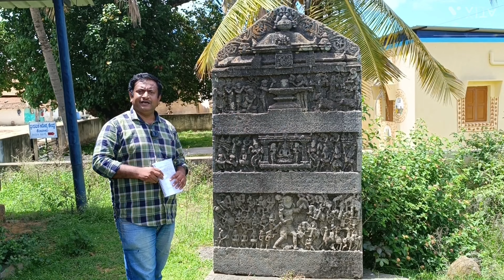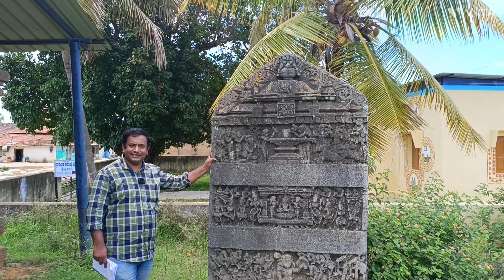ಕೆಂಬಾಳು ಮಲ್ಲೇಶ್ವರ ದೇವಾಲಯ, ಇಂದಿನ ಸ್ಥಿತಿ ಹೀಗಿದೆ ನೋಡಿ. ಯುದ್ಧ ಮಾಡಿಸಿದ ಚೋಳಮಹಾದೇವಿ ಮನನೊಂದಿದ್ದು ಏಕೆ ಗೊತ್ತಾ?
ಹೊಯ್ಸಳರ ಮಹಾರಾಜಧಾನಿ ಹಳೇಬೀಡಿನಿಂದ 40 ಮೈಲಿ ದೂರದಲ್ಲಿರುವ 'ಕೆಂಬಾಳು' ಚನ್ನರಾಯಪಟ್ಟಣ ತಾಲೂಕಿನ ಒಂದು ಪ್ರಾಚೀನ ಗ್ರಾಮವಾಗಿದೆ. ಹೊಯ್ಸಳರ ಕಾಲದಲ್ಲಿ ಒಂದು ಅಗ್ರಹಾರವಾಗಿದ್ದ ಕೆಂಬಾಳು ಗ್ರಾಮಕ್ಕೆ ಕನಿಷ್ಠ ಒಂದು ಸಾವಿರ ವರ್ಷಗಳಷ್ಟು ಇತಿಹಾಸವಿರುವುದಾಗಿ ಇಲ್ಲಿನ ಶಾಸನಗಳಿಂದ ತಿಳಿಯುತ್ತದೆ. ಗ್ರಾಮದಲ್ಲಿ ಪ್ರಸ್ತುತ ಪೂರ್ವಾಭಿಮುಖವಾಗಿ ನಿರ್ಮಾಣವಾಗಿರುವ ಲಕ್ಷ್ಮೀನರಸಿಂಹ ದೇವಾಲಯ ಮತ್ತು ಕಲ್ಲೇಶ್ವರ-ಮಲ್ಲೇಶ್ವರ ಎಂಬ ಪ್ರಾಚೀನ ದೇವಾಲಯಗಳಿವೆ. ವಿಶೇಷವೆಂದರೆ 'ಕೆಂಬಾಳು' ಎಂಬ ಹೆಸರು ಆಗಿನ ಶಾಸನಗಳಲ್ಲೇ  ಉಲ್ಲೇಖವಾಗಿದ್ದು ಇಂದಿಗೂ ಇದೇ ಹೆಸರು ಬಳಕೆಯಲ್ಲಿದೆ.

ಗ್ರಾಮದ ಈಶಾನ್ಯ ದಿಕ್ಕಿನಲ್ಲಿ ಹೊಯ್ಸಳ ವಿನಯಾದಿತ್ಯನ ಕಾಲದಲ್ಲಿ ನಿರ್ಮಾಣವಾದ ಕಲ್ಲೇಶ್ವರ ಮತ್ತು ಒಂದನೇ ನರಸಿಂಹನ ಕಾಲದಲ್ಲಿ ನಿರ್ಮಾಣವಾದ ಮಲ್ಲೇಶ್ವರ ದೇವಾಲಯಗಳು ಪಾಳುಬಿದ್ದ ಸ್ಥಿತಿಯಲ್ಲಿದ್ದು ತುರ್ತಾಗಿ ಸಂರಕ್ಷಿಸಬೇಕಾದ ಅವಶ್ಯಕತೆಯಿದೆ. ಇವಲ್ಲದೆ ಗ್ರಾಮದ ಮಧ್ಯೆ ಇರುವ ಲಕ್ಷ್ಮೀನರಸಿಂಹ ದೇವಾಲಯ ಹೊಯ್ಸಳರ ಕಾಲಕ್ಕೆ ಕೆಂಬಾಳು ಒಂದು ಅಗ್ರಹಾರವಾಗಿದ್ದುದಾಗಿ ತಿಳಿಸುತ್ತದೆ.

ಪೂರ್ವಾಭಿಮುಖವಾಗಿ ನಿರ್ಮಾಣವಾಗಿರುವ ಲಕ್ಷ್ಮೀನರಸಿಂಹ ದೇವಾಲಯವು ಶೈವ ದೇವಾಲಯಗಳಿಗೆ ಹೋಲಿಸಿದರೆ ತಕ್ಕಮಟ್ಟಿಗೆ ಸುಸ್ಥಿತಿಯಲ್ಲಿದೆ ಎನ್ನಬಹುದು. ಒಳಭಾಗವು ಮೂಲಸ್ವರೂಪದಲ್ಲಿಯೇ ಇದ್ದು ಹೊರಭಾಗವು ಮಾತ್ರ ನವೀಕರಣಗೊಂಡಿದೆ. ದೇವಾಲಯವು ಗರ್ಭಗುಡಿ, ಶುಕನಾಸ, ನವರಂಗ ಮತ್ತು ನಂತರದ ಕಾಲದಲ್ಲಿ ಸೇರ್ಪಡೆಗೊಂಡ ಮುಖಮಂಟಪವನ್ನೊಳಗೊಂಡಿದೆ.

ಚೌಕಾಕಾರದ ಗರ್ಭಗುಡಿಯಲ್ಲಿ ಏಳು ಅಡಿ ಎತ್ತರದ ಲಕ್ಷ್ಮೀನರಸಿಂಹನ ಭವ್ಯವಾದ ಮೂರ್ತಿಯಿದೆ. ಎರಡು ಅಡಿ ಎತ್ತರದ ಗರುಡನ ಪೀಠದ ಮೇಲೆ ಆಸೀನನಾಗಿರುವ ನರಸಿಂಹನು ಚಕ್ರ, ಪದ್ಮ, ಗದೆ ಮತ್ತು ಶಂಖವನ್ನು ಹಿಡಿದಿದ್ದು ಎಡ ತೊಡೆಯ ಮೇಲೆ ಲಕ್ಷ್ಮಿಯನ್ನು ಕುಳ್ಳರಿಸಿಕೊಂಡಿದ್ದಾನೆ. ಮೂರ್ತಿಯ ಹಿಂಭಾಗ ಮಕರ ತೋರಣವಿದ್ದು ಬಳ್ಳಿಗಳಿಂದ ಅಲಂಕರಿಸಲಾಗಿದೆ. ಗರ್ಭಗುಡಿಯ ಪ್ರವೇಶದ ಎರಡೂ ಬದಿ ವೈಷ್ಣವ ದ್ವಾರಪಾಲಕರಿದ್ದು ಲಲಾಟದಲ್ಲಿ ಗಜಲಕ್ಷ್ಮಿಯ ಶಿಲ್ಪವಿದೆ. ಶುಕನಾಸದ ಪ್ರವೇಶದ್ವಾರಕ್ಕೆ ಸಹ ವೈಷ್ಣವ ದ್ವಾರಪಾಲಕರ ಶಿಲ್ಪಗಳಿದ್ದು ಲಲಾಟದಲ್ಲಿ ಯೋಗನರಸಿಂಹ ಕಿರುಶಿಲ್ಪವಿದೆ.

ನವರಂಗದಲ್ಲಿ ಸುಂದರವಾದ ನಾಲ್ಕು ಕಂಬಗಳಿದ್ದು ಉಂಗುರಾಕಾರದ ರಚನೆಗಳನ್ನು ಹೊಂದಿದೆ. ಅವುಗಳ ಕೆಳಭಾಗವು ಚೌಕಾಕಾರವಾಗಿದ್ದು ಮೇಲ್ಭಾಗವು ಬೋದಿಗೆಯನ್ನು ಹಿಡಿದಿವೆ. ನವರಂಗದ ಮಧ್ಯಭಾಗದ ನೆಲವು ವೃತ್ತಾಕಾರವಾಗಿದ್ದು ಇದನ್ನು ದೇವರಿಗೆ ನೃತ್ಯಸೇವೆಯನ್ನು ಮಾಡುವ ರಂಗಮಂಟಪವನ್ನಾಗಿ ಬಳಸಲಾಗುತ್ತಿತ್ತು. ಇದರ ಮೇಲಿನ ಛಾವಣಿಯು ಬೃಹತ್ತಾದ ವಿತಾನವನ್ನು (ಭುವನೇಶ್ವರಿ) ಹೊಂದಿದ್ದು ಸೂಕ್ಷ್ಮವಾದ ಕೆತ್ತನೆಗಳಿಂದ ಮತ್ತು ಜ್ಯಾಮಿತಿಯ ರಚನೆಗಳಿಂದ ಕೂಡಿದೆ. ಮಿಕ್ಕ ಎಂಟು ವಿತಾನಗಳಲ್ಲಿ ಸರಳವಾದ ಪದ್ಮಮಂಡಲದ ರಚನೆಗಳನ್ನು ಕಾಣಬಹುದು.

ದೇವಾಲಯದಲ್ಲಿ ಒಂದು ಶಾಸನವನ್ನು ಸಂರಕ್ಷಿಸಲಾಗಿದ್ದು ದೇವಾಲಯದ ನಿರ್ಮಾಣಕ್ಕೆ ಸಂಬಂಧಿಸಿದಂತೆ ಮಾಹಿತಿಯಿದೆ. ಸುಮಾರು ಆರು ಅಡಿ ಎತ್ತರವಿರುವ ಈ ಶಾಸನದ ಮೇಲ್ಭಾಗದಲ್ಲಿ ಕಿರುಗ್ರಾತ್ರದ ಲಕ್ಷ್ಮೀನರಸಿಂಹ ಮೂರ್ತಿಯಿದೆ. ಕೇವಲ ಅರ್ಧ ಅಡಿ ಎತ್ತರವಿರುವ ಈ ಮೂರ್ತಿಯು ಅಂದಿನ ಶಿಲ್ಪಿಗಳ ಕಲಾನೈಪುಣ್ಯತೆಗೆ ಸಾಕ್ಷಿಯಾಗಿದೆ. ಈ ಮೂರ್ತಿಯ ಎಡಬಲಗಳಲ್ಲಿ ಗರುಡ ಮತ್ತು ನಂದಿಯ ಕೆತ್ತನೆಗಳಿವೆ.

ಸುಂದರವಾದ ಅಕ್ಷರಗಳಿಂದ ಕಂಡರಿಸಿರುವ ಈ ಶಾಸನದಲ್ಲಿ 68 ಸಾಲುಗಳಿವೆ. ಈ ಶಾಸನವು ಬಹಳ ವಿಶಿಷ್ಟವಾಗಿದ್ದು ಹೊಯ್ಸಳ ಎರಡನೇ ನರಸಿಂಹ ಮತ್ತು ಆತನ ಮಗ ವೀರ ಸೋಮೇಶ್ವರನನ್ನು ಉಲ್ಲೇಖಿಸಿದೆ. ವಿನಯಾದಿತ್ಯ, ಎರೆಯಂಗ, ಬಿಟ್ಟಿದೇವ, ಒಂದನೇ ನರಸಿಂಹ, ಎರಡನೇ ಬಲ್ಲಾಳರನ್ನು  ಹೊಯ್ಸಳ ವಂಶಾವಳಿಯ ಭಾಗವಾಗಿ ನೆನೆಯಲಾಗಿದೆ. ವಿಷ್ಣುವರ್ಧನನನ್ನು ಇಲ್ಲಿ ಬಿಟ್ಟಿದೇವ ಎಂದು ಕರೆದಿರುವುದು ವಿಶೇಷವಾಗಿದೆ. ಎರಡನೇ ಬಲ್ಲಾಳ ಮತ್ತು ಪದ್ಮಲಾದೇವಿಗೆ ಜನಿಸಿದ ಎರಡನೇ ನರಸಿಂಹನನ್ನು ಕೂಡ ಹಾಡಿಹೊಗಳಲಾಗಿದೆ. ಆ ವೇಳೆಗಾಗಲೇ ಎರಡನೇ ನರಸಿಂಹನು ಚೋಳರಿಗೆ ಬೆಂಬಲವಾಗಿ ಪಾಂಡ್ಯರನ್ನು ಸೋಲಿಸಿದ್ದರಿಂದ 'ಚೋಳಪ್ರತಿಷ್ಠಾಪಕಂ'  ಎಂಬ ಬಿರುದನ್ನೂ ಗಳಿಸಿದ್ದು ಇಲ್ಲಿ ತಿಳಿಯುತ್ತದೆ. ಅಲ್ಲದೆ ಆತನು ಆದಿಯಮ, ಚೇರ, ಪಾಂಡ್ಯ, ಕಾಡವರು ಮುಂತಾದ ರಾಜ್ಯಗಳ ಮೇಲೆ ವಿಜಯ ಸಾಧಿಸಿದ್ದನ್ನು ಕೂಡ ಇದು ದಾಖಲಿಸಿದೆ. ಇಂತಹ ಅರಸನಿಗೆ ಜನಿಸಿದವನೇ ವೀರ ಸೋಮೇಶ್ವರ. ಈ ಶಾಸನದ ಕಾಲಕ್ಕೆ ವೀರ ಸೋಮೇಶ್ವರ ಯುವರಾಜನಾಗಿದ್ದುದಾಗಿ ತಿಳಿಯಬಹುದು.

ಕ್ರಿ ಶ 1223 ರಲ್ಲಿ  ಶ್ರೀಕರಣದ ಅಧಿಕಾರಿಯಾಗಿದ್ದ, ವಸಿಷ್ಠ ಗೋತ್ರದ ವಿಶ್ವನಾಥನು ಎರಡನೇ ನರಸಿಂಹನಿಂದ  ಕೆಂಬಾಳನ್ನು ಪಡೆದು ವೀರಲಕ್ಷ್ಮೀನರಸಿಂಹ ದೇವಾಲಯವನ್ನು ನಿರ್ಮಿಸಿದ್ದಾಗಿ ಈ ಶಾಸನ ತಿಳಿಸುತ್ತದೆ. ಆ ವೇಳೆಗೆ ಎರಡನೇ ನರಸಿಂಹನು ಮಗರ ರಾಜ್ಯದ ಮೇಲೆ ದಂಡೆತ್ತಿ ಹೋಗಿ 'ಚೂಡವಾಡಿಯಕೊಪ್ಪ' ಎಂಬಲ್ಲಿ ಬಿಡಾರ ಹೂಡಿರಲು ಮುನಿವರಾದಿತ್ಯನಿಂದ ಅರಸನಿಗೆ ಬಂದಿದ್ದ ಪಚ್ಚೆ ಮತ್ತು ಕಂಠಾಭರಣದ ಉತ್ಸವದ ದಿನ ವಿಶ್ವನಾಥನಿಗೆ ಕೆಂಬಾಳನ್ನು ಮತ್ತು ನೂರು ಗದ್ಯಾಣಗಳನ್ನು ಕೊಟ್ಟು ದೇವಾಲಯ ನಿರ್ಮಾಣ ಮಾಡಲು ಪ್ರೇರೇಪಿಸಿದ್ದಾಗಿ ತಿಳಿಯುತ್ತದೆ.

ಅರಸನಿಂದ ಕೆಂಬಾಳನ್ನು ಪಡೆದ ವಿಶ್ವನಾಥನು ಲಕ್ಷ್ಮೀನರಸಿಂಹ ದೇವಾಲಯ ಮತ್ತು ಹಲವು ಕೆರೆಗಳನ್ನು ನಿರ್ಮಿಸಿದನು.  ಅಲ್ಲದೆ ಕೆಂಬಾಳನ್ನು 'ವೀರನರಸಿಂಹಪುರ' ಎಂಬ ಅಗ್ರಹಾರವನ್ನಾಗಿ ಮಾಡಿದನು. ದೇವಾಲಯದ ದೇವರಿಗೆ ಹಲವು ರೀತಿಯ ಆಭರಣಗಳನ್ನು ಮಾಡಿಸಿದನು. ಅಲ್ಲದೆ ಅಗ್ರಹಾರದ ವೇದಶಾಸ್ತ್ರಗಳನ್ನು ಅರಿತ ಬ್ರಾಹ್ಮಣರಿಗೆ ಸಕಲ ಸವಲತ್ತುಗಳುಳ್ಳ ಮನೆಗಳನ್ನು ನಿರ್ಮಿಸಿಕೊಟ್ಟನು. ದೇವರ ನಿತ್ಯ ಸೇವೆ, ಜೀರ್ಣೋದ್ಧಾರಕ್ಕೆ ಕೆರೆಯ ಕೆಳಗಿನ ಜಾಗವನ್ನು ಭೂದಾನ ನೀಡಿದನು. ನಿತ್ಯ ನಂದಾದೀಪಕ್ಕಾಗಿ ಕಲ್ಲಿನ ಗಾಣವನ್ನು ಮಾಡಿಸಿಕೊಟ್ಟನು. ಮದುವೆ, ಮುಂಜಿ, ಮಗ್ಗ, ಗಾಣ, ತಿಪ್ಪೆ ಸುಂಕ ಮುಂತಾದ ಸುಂಕಗಳನ್ನು ಬಿಟ್ಟುಕೊಟ್ಟನು. ಈ ಎಲ್ಲಾ ದಾನಗಳನ್ನು ಕೆಂಬಾಳಿನ ಗ್ರಾಮಸ್ಥರು ಸಹ ಸೇರಿ ಕೊಟ್ಟಿದ್ದಾಗಿ ಇಲ್ಲಿ ತಿಳಿಯುತ್ತದೆ.

ಈ ಎಲ್ಲಾ ದಾನಗಳ ಜೊತೆಗೆ 'ವೀರದಾಣದಕೊಪ್ಪ' ಎಂಬಲ್ಲಿ ಎರಡನೇ ನರಸಿಂಹನ ನಂತರ ಹೊಯ್ಸಳ ರಾಜನಾಗಿ ಆಳುತ್ತಿದ್ದ ವೀರ ಸೋಮೇಶ್ವರನ ಕಾಲಕ್ಕೆ ಅಂದರೆ ಕ್ರಿ ಶ 1235 ರಲ್ಲಿ ಹಿರಿಯಮಾಣಿಕ್ಯ ಭಂಡಾರಿಯಾದ ಈಚಣ್ಣರಾಯಣ್ಣರು ದೇವಾಲಯದ ನಿರ್ವಹಣೆಗಾಗಿ ಸೋಮೇಶ್ವರನಲ್ಲಿ ಮೊರೆಯಿಟ್ಟಾಗ , ಸೋಮೇಶ್ವರನು ಹಣಕಾಸಿನ ವ್ಯವಸ್ಥೆಯನ್ನು ಮಾಡಿದ್ದ ಬಗ್ಗೆ ಕೂಡ ಈ ಶಾಸನ ಮಾಹಿತಿ ಕೊಡುತ್ತದೆ. ಕೆಂಬಾಳಿನ ಗ್ರಾಮಸ್ಥರು ಸಹ ದೇವರ ಹೂವಿನ ಅಲಂಕಾರಕ್ಕಾಗಿ ಹೂತೋಟವನ್ನು ದಾನವನ್ನಾಗಿ ಕೊಟ್ಟರು. ಎರಡನೇ ನರಸಿಂಹ ಮತ್ತು ವೀರಸೋಮೇಶ್ವರ ಇಬ್ಬರ ಆಳ್ವಿಕೆ ಮತ್ತು ಕೊಡುಗೆಗಳನ್ನು ದಾಖಲಿಸಿರುವ ಈ ಶಾಸನ ಮಹತ್ವದ್ದಾಗಿದೆ.